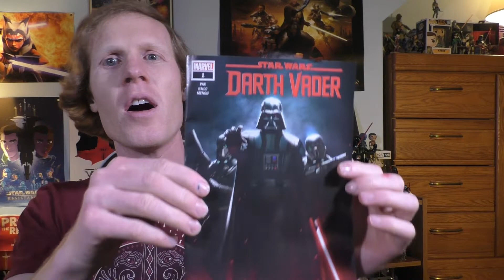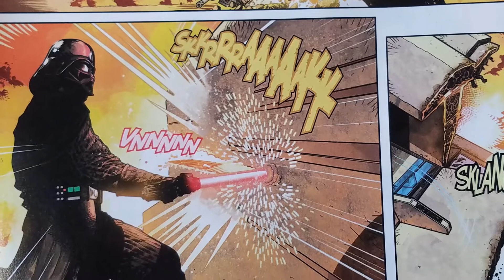Padme is Alive?! - Darth Vader #1 (2020) Review - Star Wars Weekly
Darth Vader #1 - Dark Heart of the Sith Part ,1 is the 3rd volume of the Darth Vader series. Taking place directly after The Empire Strikes Back, Darth  Vader stumbles upon Padme in his search for those  that have helped Luke Skywalker.